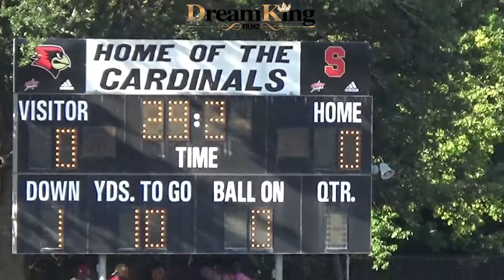10u Forestview Outlaws vs Oakleaf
10u Forestview Outlaws vs Oakleaf